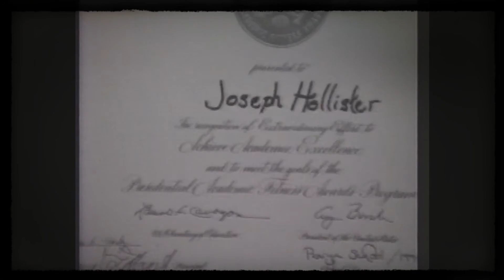Penryn Graduation 1990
Penryn 8th Grade Grad!